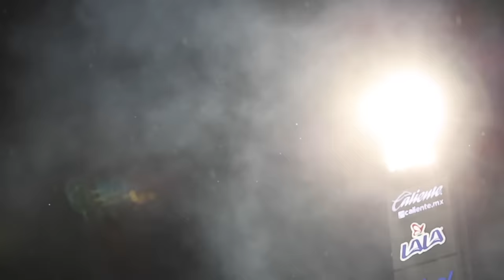FAGUNDEZ, CARRILLO, MUÑOZ, pero sobre todo TAHIEL JIMENEZ! // J6 SANTOS 3-2 NECAXA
Follow guerrero:
X: